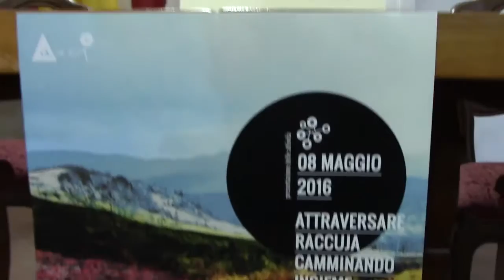1/6 08/05/2016 "Attraversare Raccuja camminando insieme" Circolo Arci 13 Ottobre e GAL Nebrodi Plus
Video 1 di 6 Presentazione progetto "Attraversare Raccuja camminando insieme" a cura del Circolo Arci "13 Ottobre" di Raccuja e finanziato dal GAL Nebrodi Plus. 08 Maggio 2016 Castello di Raccuja (ME)